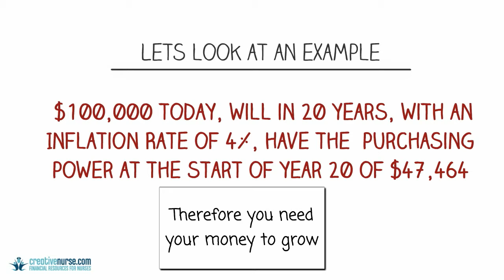Why Invest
Investing Why and how for Nurses.